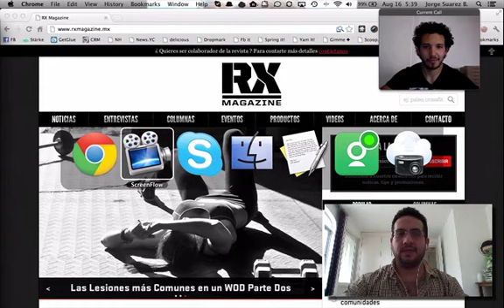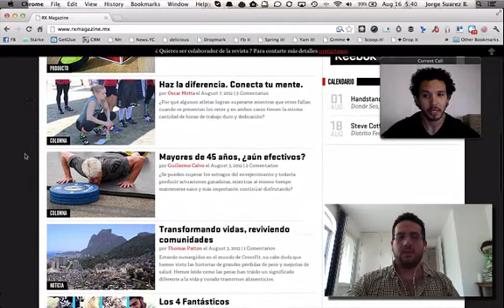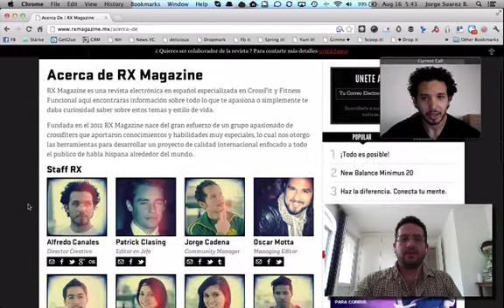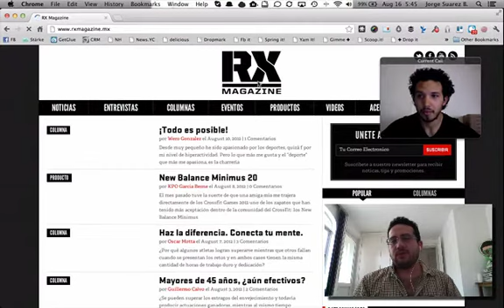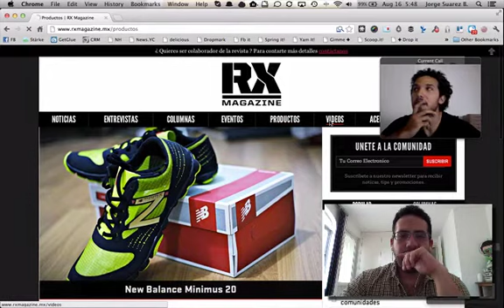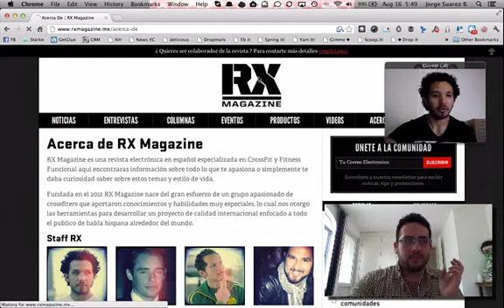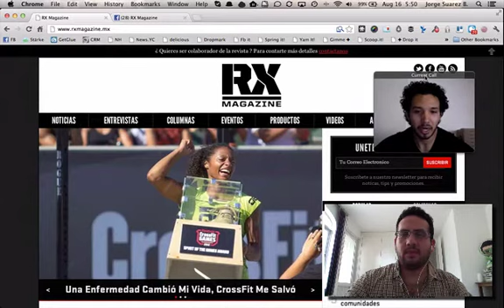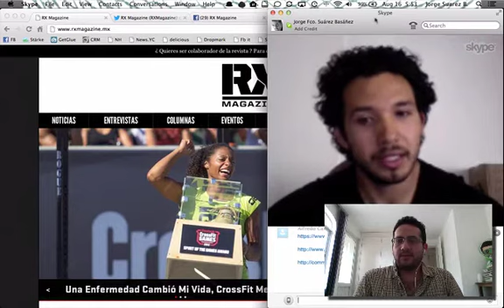Alfredo Canales de @rxmagazine rxmagazine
Alfredo nos platica como el cross-fit es un gran nicho que piensa monetizar mediante información y futuras incursiones de venta mediante la comunidad que ya está monetizando